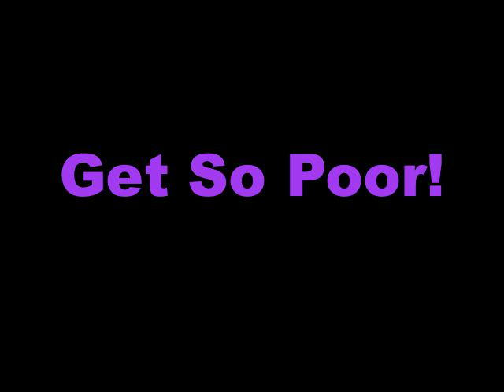A3* "DON'T LET!"©VernonBarnes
It is more dangerous being rich these days as the gap widens between the RICH & POOR